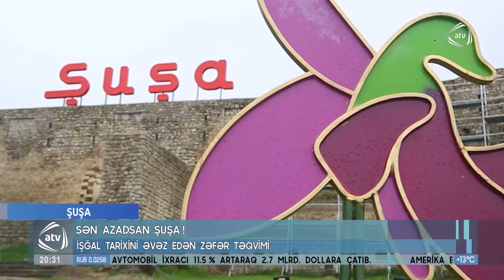Sən Azadsan Şuşa !